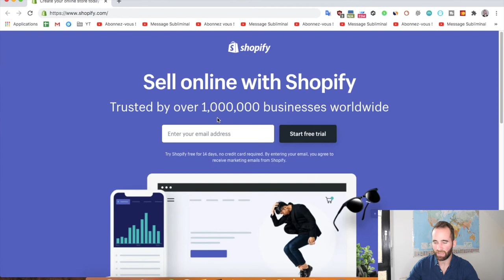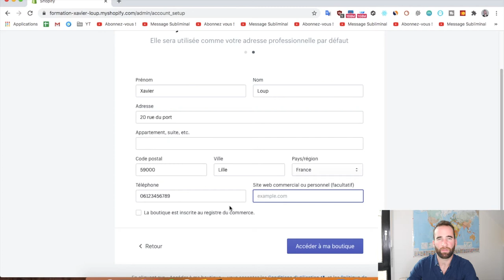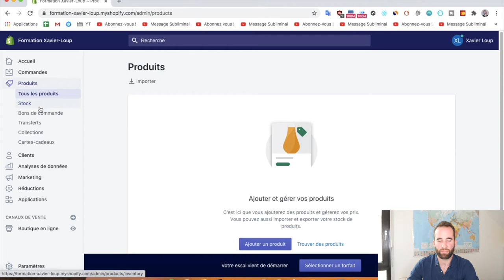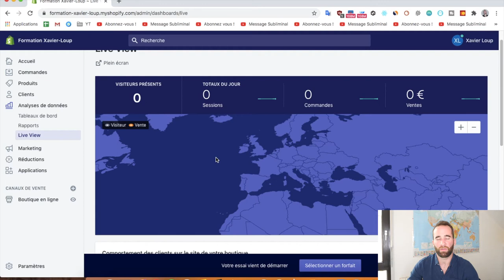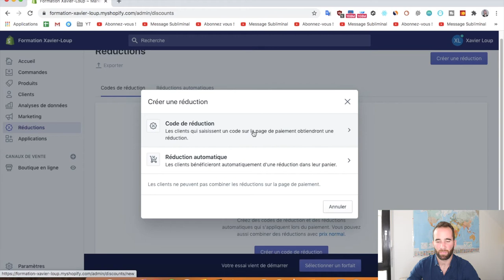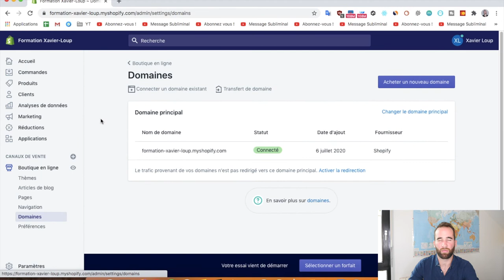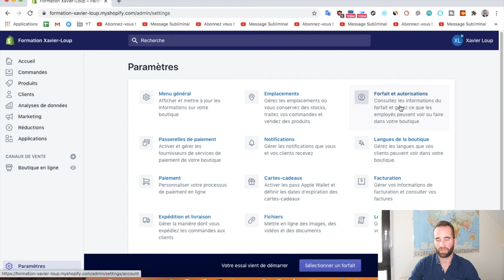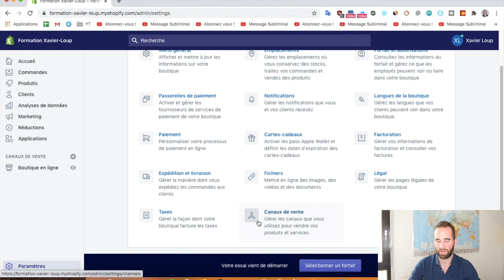CRÉATION BOUTIQUE DE A à Z SHOPIFY DROPSHIPPING